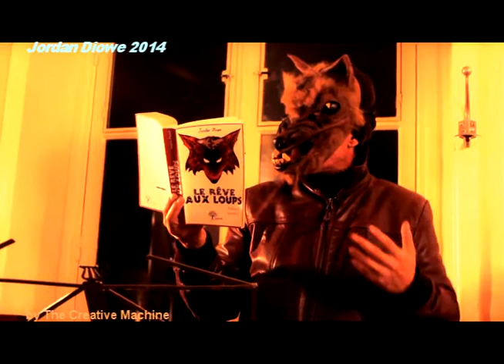◄ LE RÊVE AUX LOUPS ► ROMAN POLITIQUE SOCIETAL PAMPHLET JUSTICE, Hervé Thiry-Duval, Mireille Mirej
LE RÊVE AUX LOUPS DE JORDAN DIOW
Adaptation du roman éponyme (2014)
Drame de société / France-Italie-Grèce-Inde

PITCH
Niklos Davone, un quadragénaire avancé doué d'un sérieux passé d'aventurier, emprunte le descenseur social à grande vitesse pour mener à bien un combat en justice concernant sa fille.